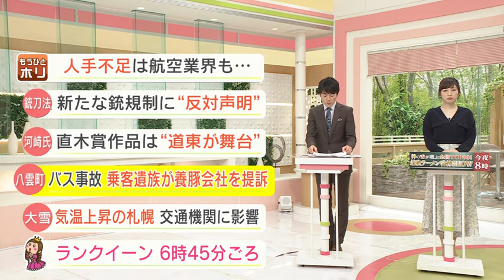北海道八雲町で５人死亡の都市間バスとトラックの衝突事故 乗客の遺族が、トラック運転手が勤務していた養豚会社を提訴 函館地裁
去年６月、北海道南部の八雲町で、都市間高速バスとトラックが衝突し、５人が死亡した事故で、バスの乗客の遺族がトラック運転手の勤務していた会社に対し、損害賠償を求める訴えを起こしたことがわかりました。

　原告側の弁護士などによりますと、函館地裁に提訴したのは死亡した乗客・若﨑友哉さんの妻と親族で、トラック運転手が勤務していた養豚会社「日本クリーンファーム」に対し、それぞれおよそ5800万円の損害賠償を求めています。
　原告は、トラック側に事故の責任があると主張し、従業員が業務で損害を発生させた場合、雇用主も賠償責任を負う、民法の使用者責任に基づいて、養豚会社に賠償を求めています。
　「日本クリーンファーム」は、ＨＢＣの取材に対し、「訴状の内容を確認中のためコメントは控える」としています。
　この事故を巡っては、警察が死亡したトラックの運転手を過失運転致死傷の疑いで捜査しています。2024年01月18日(木) 18時49分 更新